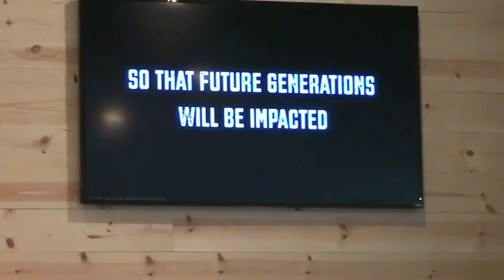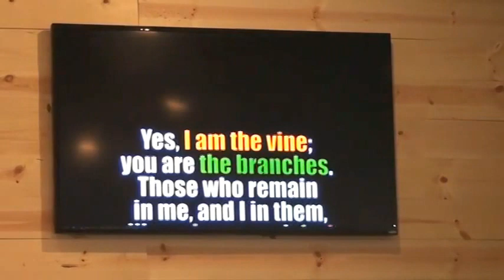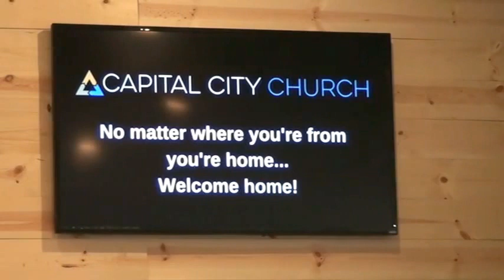Aug 7 2016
Missionary Gloria Biffert at Capital City Church, Madison, WI on August 7, 2016.

At Capital City Church we build relationships not religion, come experience the difference. We are a multicultural family of servant missionaries sent to make disciples.